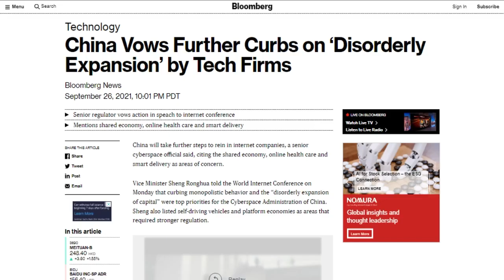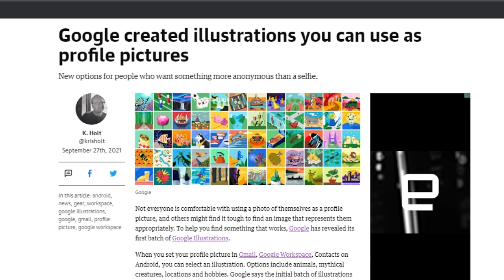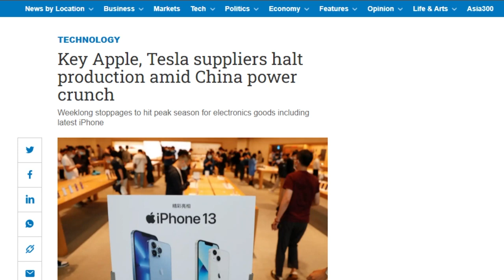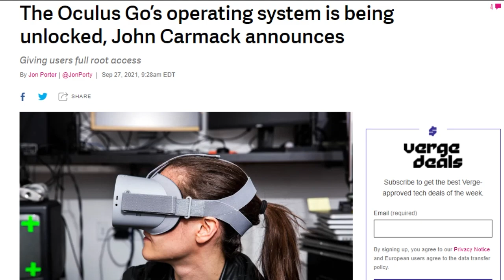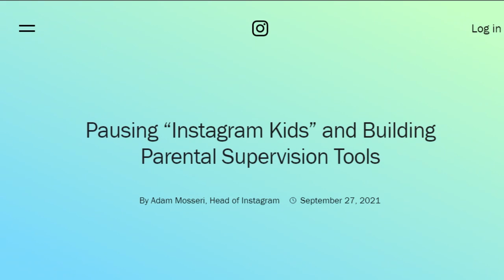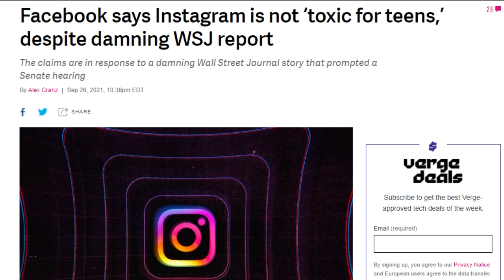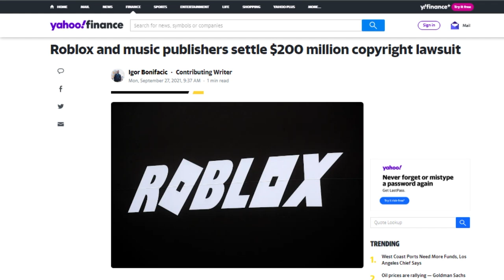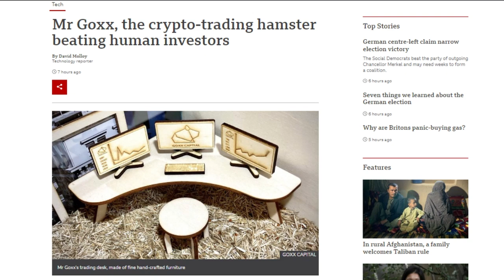Root Access is a Go - DTNS 4119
A new note from Apple analyst Ming-Chi Kuo forecasts shipments of Apple silicon Macs will drop 15% in the first half of 2022. Oculus’ consulting CTO John Carmack announced the company will unlock the bootloader of the Oculus Go headset, providing users with root access. Instagram head Adam Mosseri announced the company will pause development of a version of Instagram aimed at children 10-12 years old.

Next guest:
Erin Carson